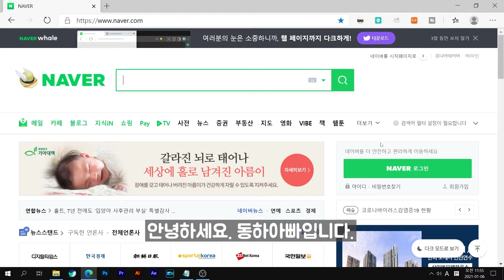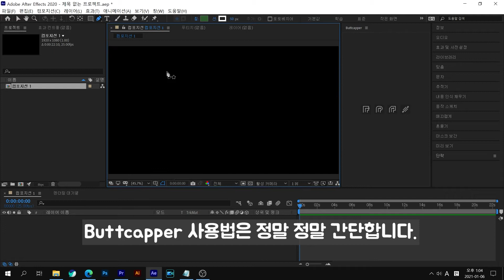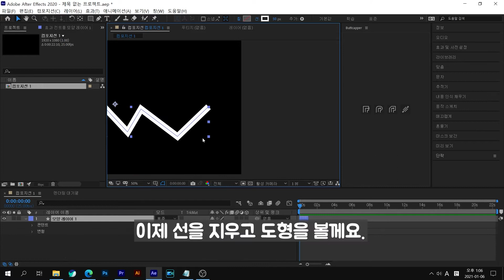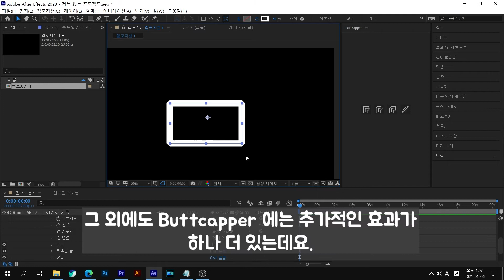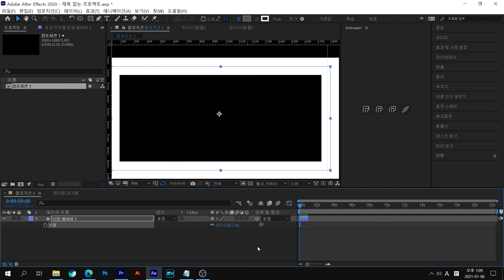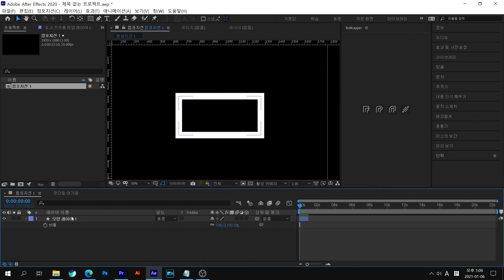Buttcapper 애프터이펙트 무료 플러그인ㅣ선끝모양 간단하게 바꾸기 ㅣ how to change stroke cap easily ㅣ butt - round - bevel cap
누구나 쉽게 선 끝 모양을 바꿀 수 있습니다.

타임라인에서 선 끝 모양을 찾아 본 기억이 있다면 설치를 안할래야 안할 수 없는 플러그인!

Buttcapper 입니다.

100% 무료 플러그인이며, 단순한 클릭 한번으로 선 끝이 바뀌는 놀라운 경험을 제공해 줍니다.

+ 모양의 선연결 모습도 바꿀 수 있어요.
+ 선 굵기 유지 기능도 있어요.

너무나도 유명하고 너도나도 쓰는데 지금 안 쓰고 계신 분들은 이 영상을 참고해주세요.

**받아서 압축을 해제해 주세요~

after effects 2019 이상 버전은 영상을 봐주시길 바랍니다.

인스톨하는 절차 :

after effects 실행 - 파일(file) - 스크립트(Script) - ScriptUI pannel Install
새 창이 뜨면 다운로드 받은 파일 선택!

after effects 2018 이하 버전은 아래의 경로에 파일을 붙여넣기 하셔야 합니다.

Install paths
OSX: Applications\After Effects version#\Scripts\ScriptUI Panels

Windows: Program Files\Adobe\Adobe After Effects version#\Support Files\Scripts\ScriptUI Panels

오늘도 즐겁고 행운이 가득한 하루를 보내세요!